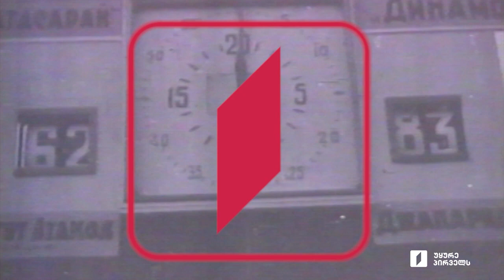50-იანი წლების კალათბურთი | თბილისის „დინამო“ VS სტამბოლის „გალათასარაი“